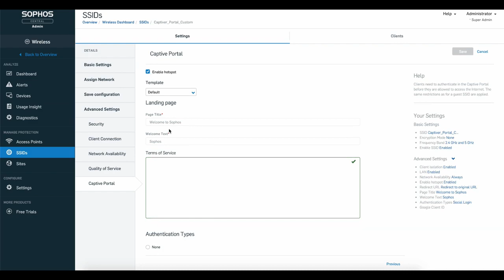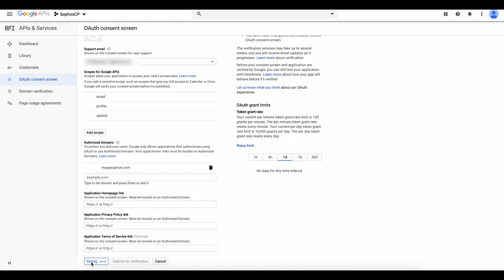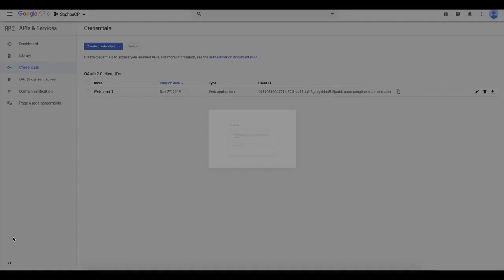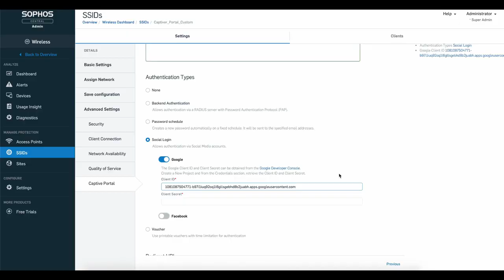Sophos Wireless - Social Login Setup using Google